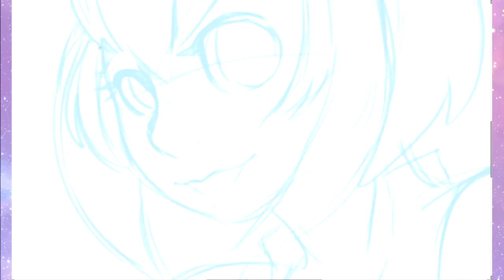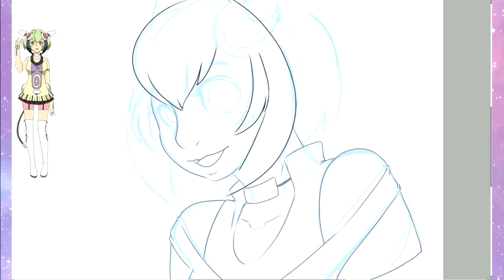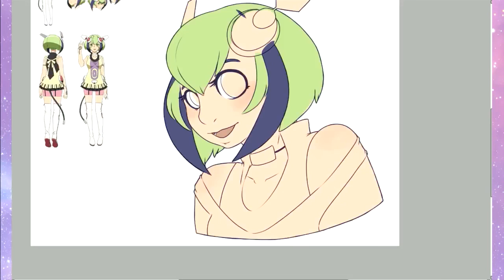Mira from Dimension W Speed Paint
Title: Ecstatic Wave
Composer: Jens Kiilstofte
Genre: Electronica (Breakbeat Trance Mix)